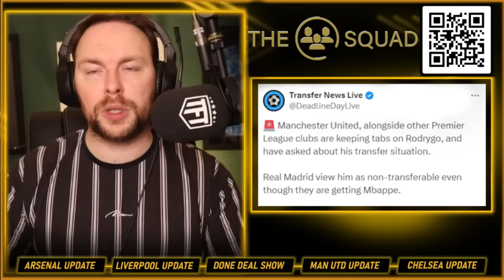Rodrygo to Man United DEAL🤝 Gyökeres to Arsenal ON✅ Chelsea £100m Sudakov BID💵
The Orignal Multi Fan Podcast & Fan Channel's Weekly Podcast taking a detailed look at the Premier League's Top 6 Clubs. We delve into the latest news, match reactions & transfer rumours. We are famed for leaving no stone unturned and our motto is no echo chambers.